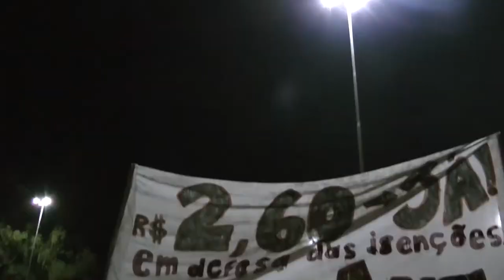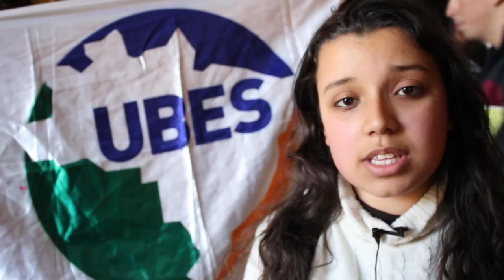Passe Livre é lei no RS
Através de diálogos promovidos entre os movimentos sociais, as vozes das ruas e o Governo do Estado do Rio Grande do Sul, através do Gabinete Digital, o Passe Livre foi debatido de forma horizontal, e agora é lei no RS.

Confira como foi este processo que surgiu das ruas, dialogou com o Governo e resultou numa lei que beneficia estudantes de todo o Estado.